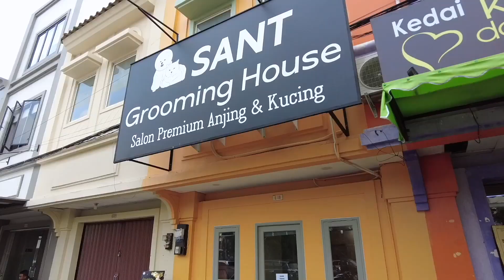Anjing Kintamani Bali Pintar & Penurut